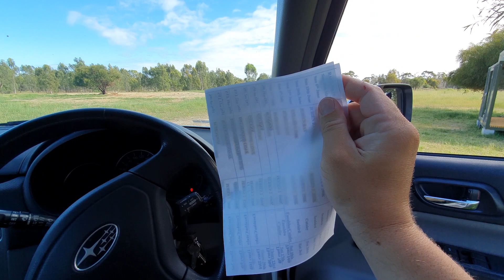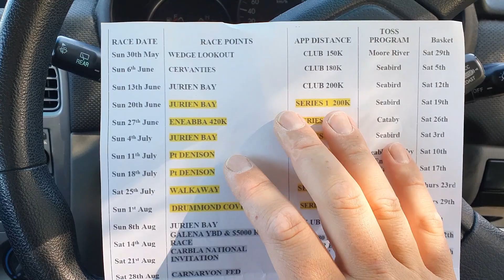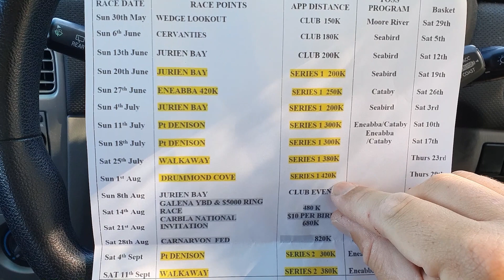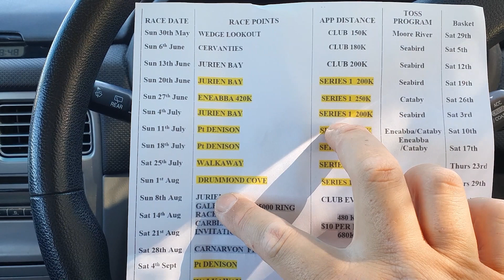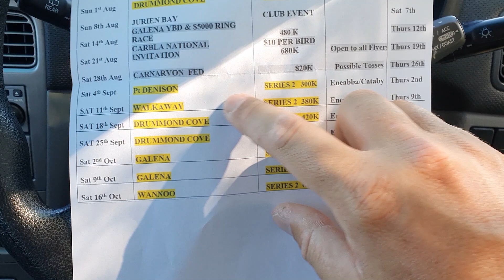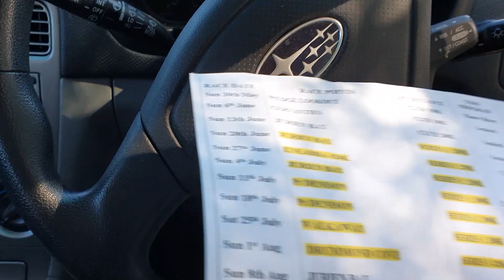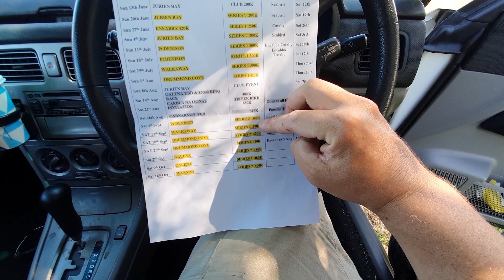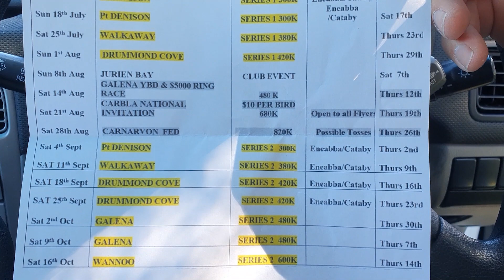2021 Racing Pigeon Program!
We get all the racing pigeons out for a fly and also go over the race program for 2021!

Racing pigeons & small pigeon loft!